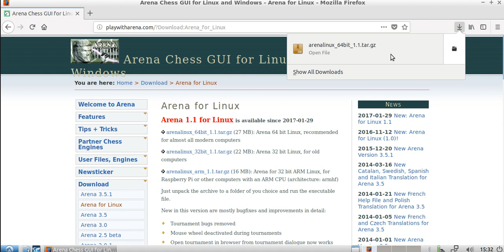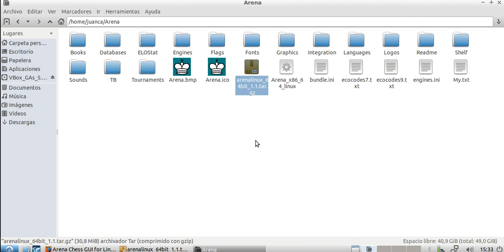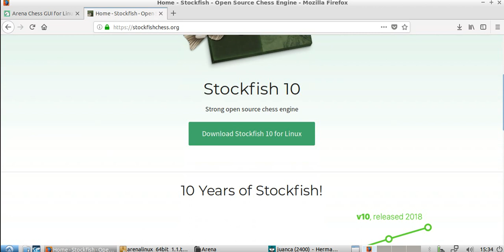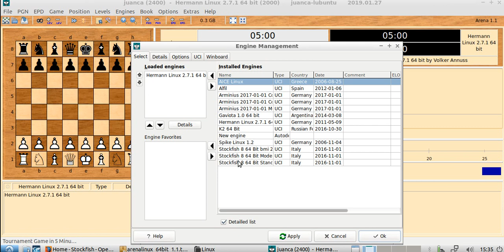Installing Arena Chess GUI and Stockfish 10 engine in Linux